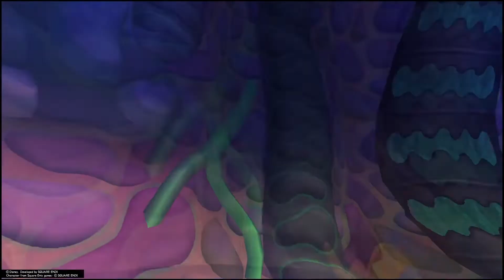Und die Nase wächst weiter - Lets Play Kingdom Hearts Re Chain Of Memories (Deutsch , German)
Die dreizehnte Folge zu meinem Lets Play von KINGDOM HEARTS Re Chain Of Memories, eine noch mal aufpolierte Variante des Klassikers für die Playstation und dem Gameboy, mit einer süßen aber auch sehr düsteren Story, und ich spiele es natürlich auf der PlayStation 4.

KINGDOM HEARTS HD 1.5 + 2.5 ReMIX ist eine einzigartige Sammlung aus sechs beliebten Abenteuern der KINGDOM HEARTS-Reihe. Sie bietet VIER Spiele und ZWEI in HD neu aufgelegte Filme. Die zwei klassischen KINGDOM HEARTS-Sammlungen wurden überarbeitet und sind jetzt zum ersten Mal für PlayStation®4 erhältlich.

• KINGDOM HEARTS 358/2 Days (in HD neu aufgelegte Filmsequenzen)
• KINGDOM HEARTS Re:coded (in HD neu aufgelegte Filmsequenzen)

Dies ist der perfekte Einstieg sowie die perfekte Gelegenheit, all deine Lieblingsmomente aus der KINGDOM HEARTS-Reihe erneut zu erleben!

Sora hat nach einem gewaltigen Sturm sein Heim und seine Freunde verloren. Auf der Suche nach ihnen trifft er auf Kapitän Goofy und den Hofzauberer Donald, die ihrerseits nach König Mickey suchen. Gemeinsam machen sie sich auf den Weg, die Gefangenen aus den Fängen der Herzlosen zu befreien.

Kingdom Hearts Re: Chain of Memories ist das zweite Spiel in der Kingdom-Hearts-Videospielserie. Es ist eine direkte Fortsetzung zu Kingdom Hearts und endet ein Jahr vor dem Beginn von Kingdom Hearts II. Die Geschichte dreht sich wie beim ersten Spiel um den Protagonisten Sora, bei der Erkundung eines geheimnisvollen Schlosses auf der Suche nach seinen Freunden.